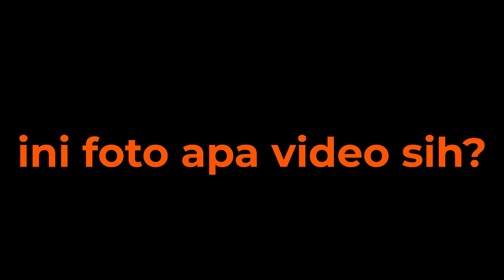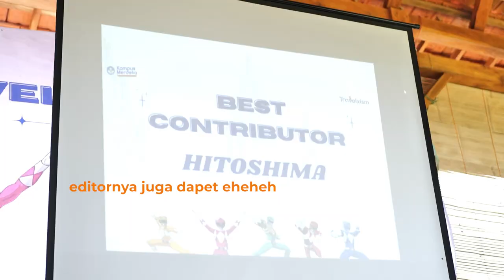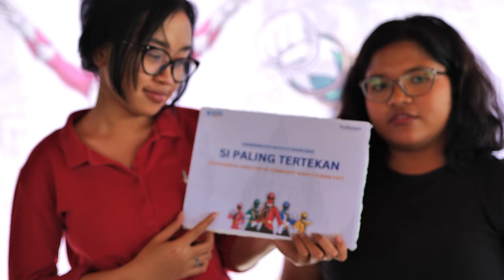[FAREWELL RANGERS STIP BATCH 5]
5 bulan telah berlalu dan sudah sampailah kita di saat kita berpisah. Ingat selalu semua aktivitas dan perjuangan yang sudah kita lakukan hingga sampai ke titik ini🥺

Semoga memori yang kita buat bersama akan selalu menjadi kenangan yang tak terlupakan.

Terimakasih dan sukses selalu untuk para Rangers STIP Batch 5💪🏻🔥